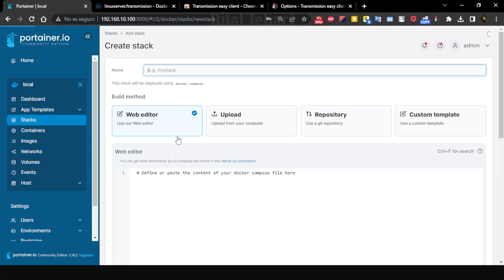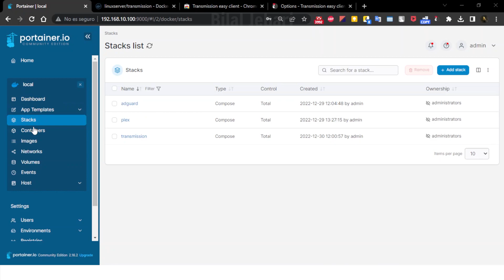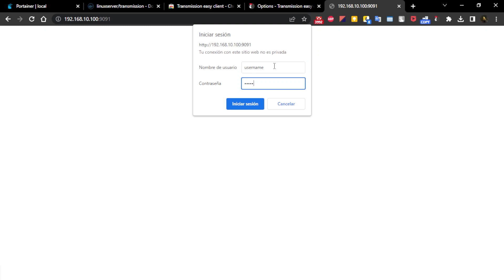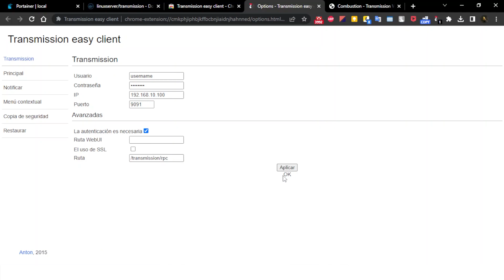Instalar Transmission Docker